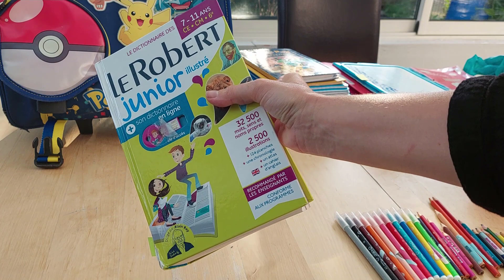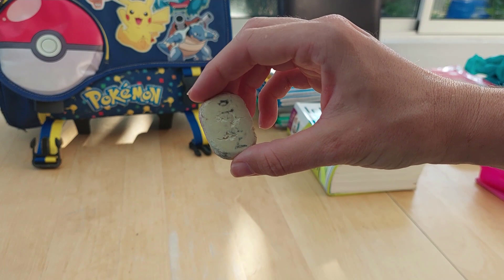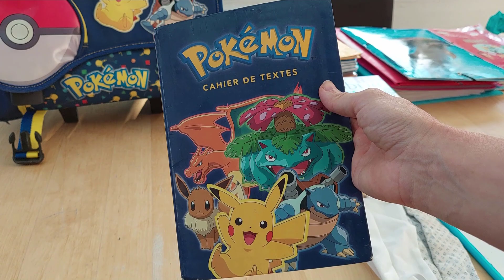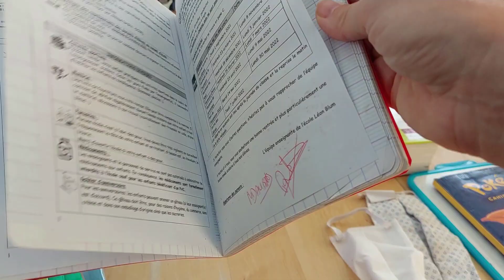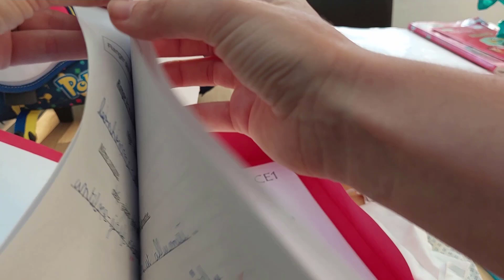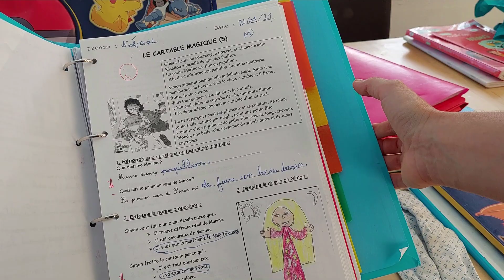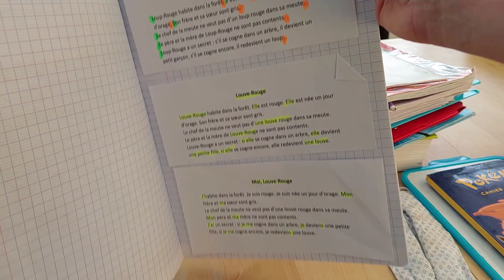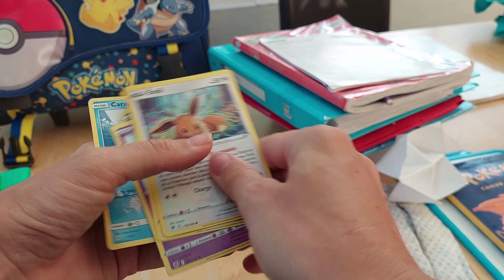Bilan Année CE1 2021 - 2022 : Achats, Fournitures, Jeux de Récrée 💰🔥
Aujourd'hui, je vous présente du point de vue des parents un bilan d'utilisation des achats de fournitures scolaires de CE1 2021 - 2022 et des jeux de récrée.

Ma vidéo de l'année dernière pour la rentrée de ce1 avec les listes des fournitures et achats malins c'est ici : XXXXXXXX

Pour les jeux de la récrée :
Les élastiques pour faire des bracelets
Les jeux ficelles strings
Les scoubidous
Les billes
Les pop it

SHOPMIUM (remboursements courses) : s2z6g  : 1 produit de votre choix gratuit  avec mon code s2z6g ;)

Avec Boursorama : récupérez immédiatement 6% de cashback carrefour !!
Contactez moi si vous voulez vous inscrire et récupérer 80€ de prime de bienvenue ;)

💰 LIENS DE LA VIDEO 💰
✅ Weight Watcher :
✅ SHOPMIUM (remboursements courses) : s2z6g
1€ de bienvenue et moi aussi.
✅ QUOTY:
✅ Treetz (testez des produits 100% remboursés)
✅ Appli Fidmarques

💰 RECUPERER DU CASH BACK SUPPLEMENTAIRE 💰
✅ IGRAAL :
Recevez 5 € grâce à mon lien ci-dessous :
✅ EBUYCLUB :
Recevez 6€10 avec mon lien :